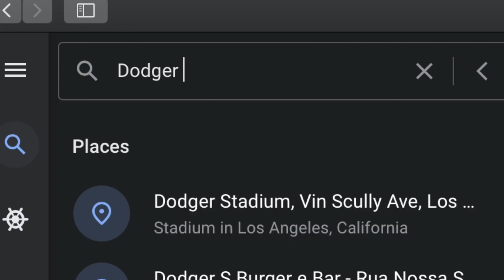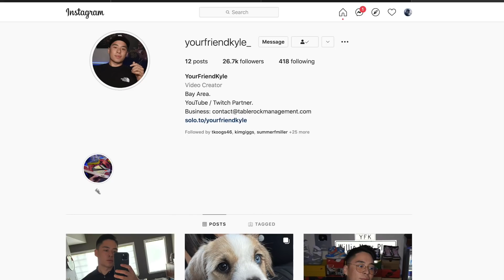THIS ALL-TIME DODGERS TEAM IS INSANELY STACKED! MLB The Show 21